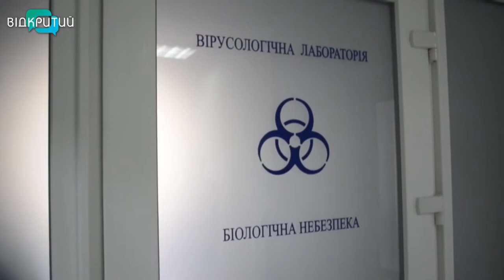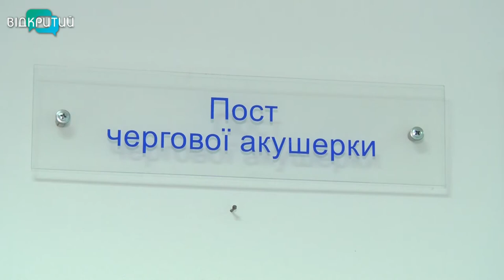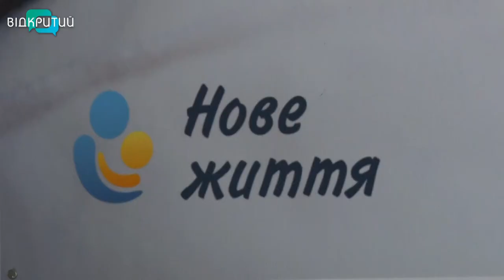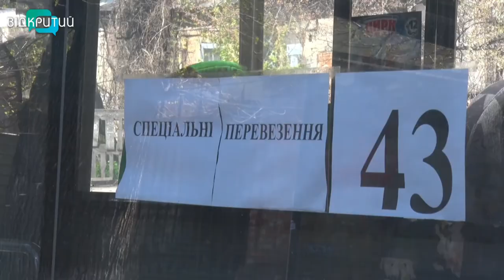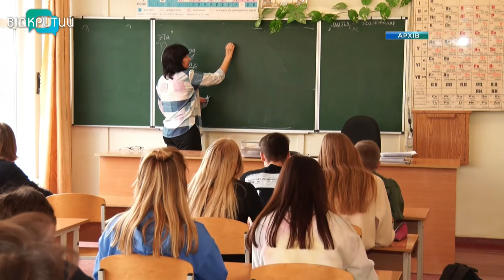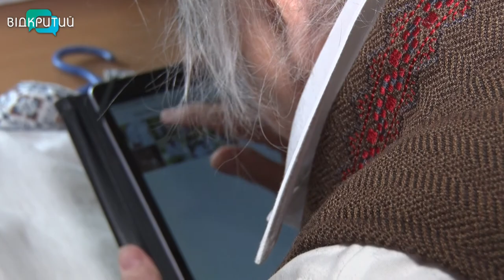Новини OPEN NEWS від 21 травня 2020 року 13:15